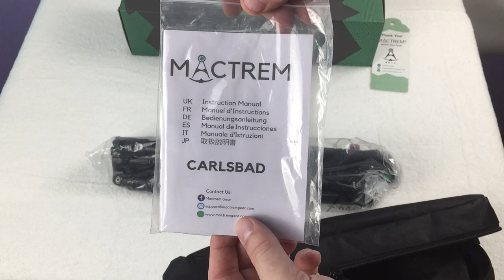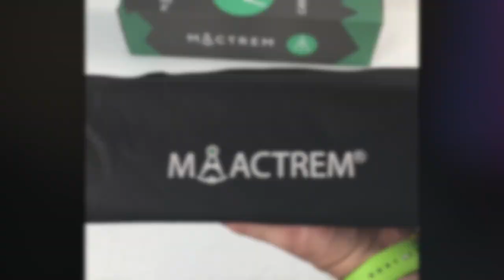MACTREM Camera 62.5" Tripod - Unboxing & Demo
UNBOXING & DEMO of MACTREM Camera 62.5" Tripod

Mactrem Camera Tripod, 62.5" Lightweight Alluminum Alloy DSLR tripod ball head Travel Tripod, Detachable Monopod, Carry Case for Video/Projector Tripods, ( Load: 33lbs, Weight: 2.9lbs) Black CT62

Sold by: Mactrem

Extra Stable: 33lbs max. load should suffice for any camera, video-camera, DSLR, mirrorless, or point & shoot camera. Use the spring-loaded hook in the center-column of the tripod to add extra weight to your tripod for maximum stability.
Its functional design allows it to be used in tripod or monopod mode. It's invertible central column also allows for super low shots and great Macro control.
Unique Ball Head: Design with 3 lock knobs and 360 degree panoramic panning dial that allows photographers adjust angle freely and quickly. Built-in bubble levels help for precise vertical and horizontal orientation.
Quick Flip Leg Lock: 4-section column legs with quick release flip-locks allows you to adjust the working height from 22.7" to 62.5" in seconds. Three leg angle positions provide flexibility and enable shooting in cramped quarters or on irregular surface areas.
Compact Size and Carry Bag is also Included: The tripod legs can be inverted and folded back 180 degree, giving it a compact size of 17.5" save your space and make it small enough to carry everywhere.

REVIEW:
I use this tripod to mount my many action cameras and my digital camera to the quick release plate. It's perfect because the tripod is lightweight which allows me to hold the tripod (with the flash attached) in my hand to give the flash a higher reach. I like the feature of the unique ball head that allows me to do panoramic panning – awesome feature.  I also like that the tripod has a small footprint. Quite helpful when I'm shooting an interior and I don't want to see my tripod in the shot.

DEAF KEV joins the NCS ranks with ‘Invincible’.